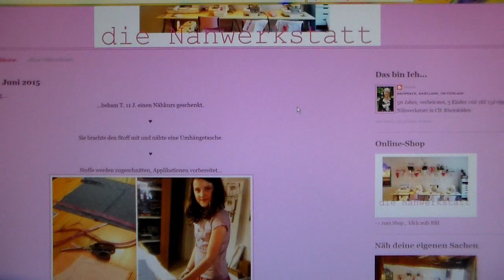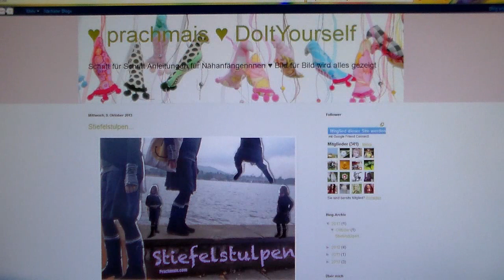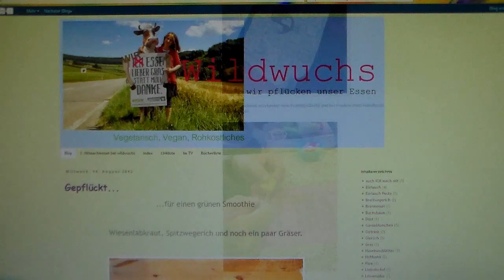Prachmaisli von prachmais nähen mit kostenlosem Schnittmuster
Dieses wunderschöne Täschchen ist schnell genäht und durchaus für Anfänger geeignet...